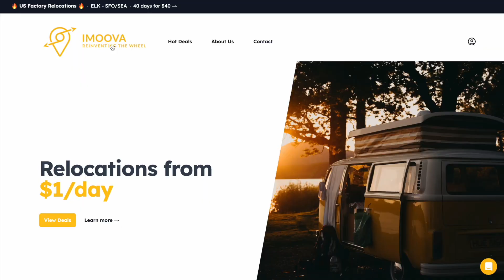Motorhome/RV for just $1/day 🇨🇦 | Vancouver to Jasper road trip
We rented Canadream Rv for our Road trip from Vancouver to Jasper. Day 1 of our RV trip started late afternoon from Vancouver. We wanted to cover as much distance possible before it gets dark. So the maximum distance took us to the Hope in British Columbia where we rented a campsite for $37 at Coquihalla Campground for the night.
Expenses of Motorhome/RV: $1/day which included the Cutlery and Linen.
Security Deposit for RV - $1750 (Refundable)
Chapters :
picking up our motorhome : 00:00.
Exploring our RV : 00:49.
Journey Begins : 02:56.
Stop at CampGround for night: 04:50.
How we got RV for $1/night : 05:55.
Dinner ke time bad gya smoke alarm : 07:38.